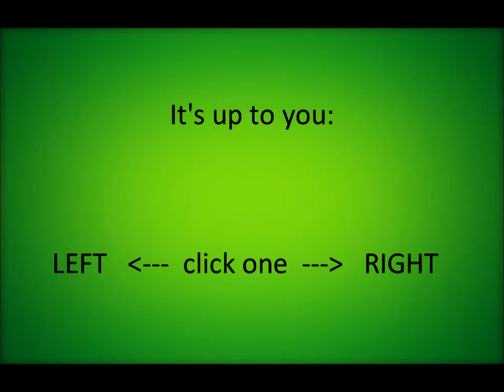Globe & Dusty's SPACE ADVENTURE! Epicly interactive!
Help Dusty and Globe through a crazy day frolicking through the woods. Who knows what they might find?

Have fun! And try not to kill the whippets.

And no, it's not perfectly filmed or anything. And yes there are lots of things to notice, such as leashes and legs, but we aren't professionals. This was just something for fun. Okay? Okay. Great. Why are you reading this? Go watch the video. We didn't put all this work into it for you to- oh whatever.

Images/backgrounds are from google images.

Filmed by Ayla & Lilli
Dogs handled by Lilli
Edited by Ayla

~Ayla